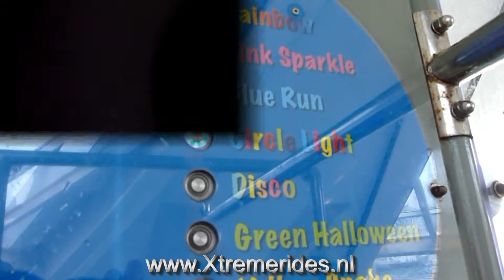Glijbaan Onslide 72m De IJzeren Man, Weert YouTube